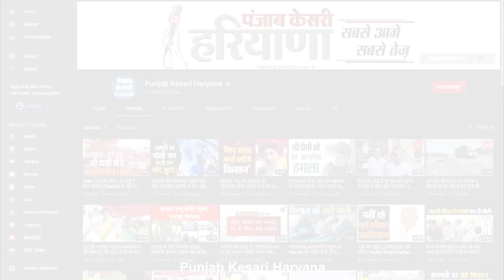कैंटर चालक ने बाइक सवार को 50 मीटर तक घसीटा, मौके पर मौत